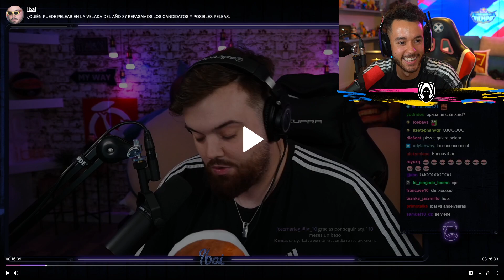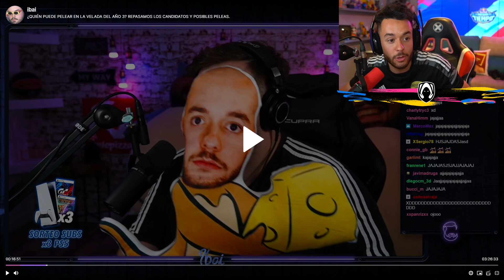Grefg reacciona a su peluche